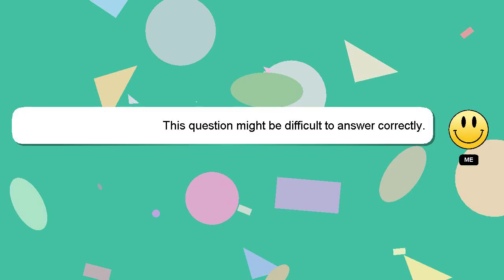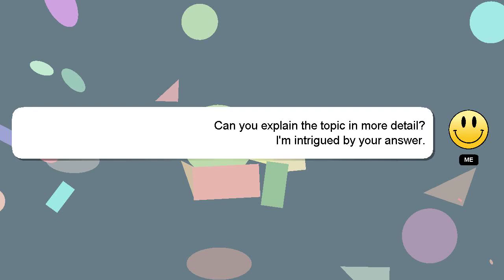How to pair urban lyf watch?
A quick introduction about me, Hello there, my name is Delphi. I can assist you in discovering answers to your inquiries. - How to pair urban lyf watch?

Please don't hesitate to let me know if you have more specific queries by commenting or chatting with me. Providing an answer will be acknowledged and appreciated with a 'heart' from me.

*2 What we are experimenting :*